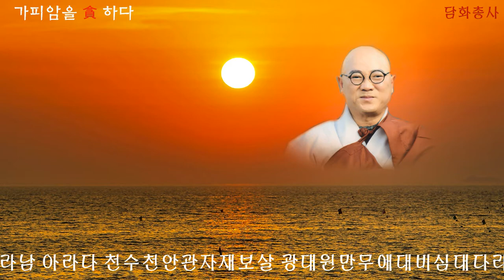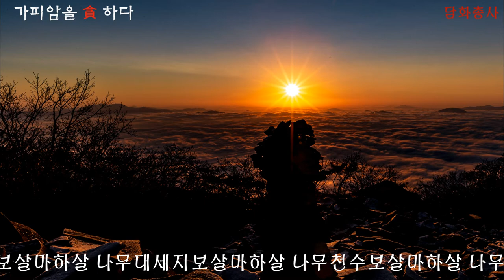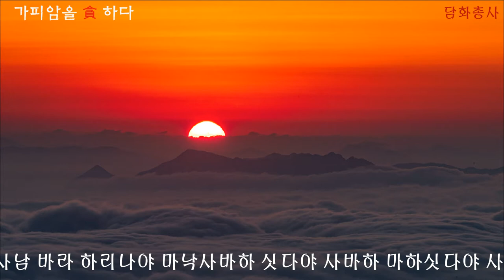[신축년 새해]천수경 자식을 위한기도 소원성취 가피암 회주 일정 대종사 고요한새벽 천수경 독경 세민스님